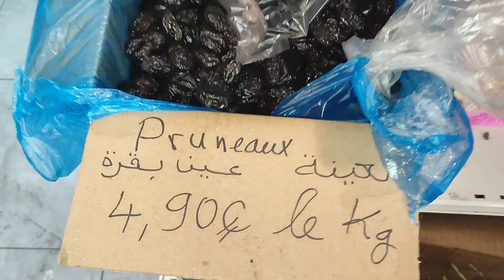جديد pro patiss سجادة تركية 😍